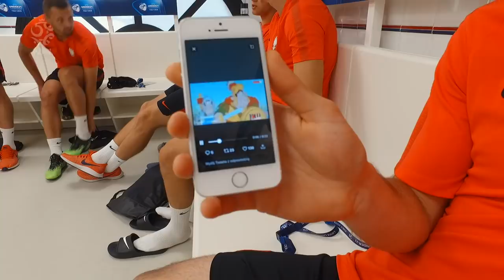U-21: WYGRYWAMY Z WŁOCHAMI! Bielon na "8", szef Grabara